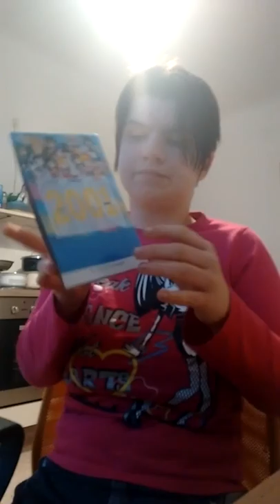Sailor Moon Sammlungen part 15